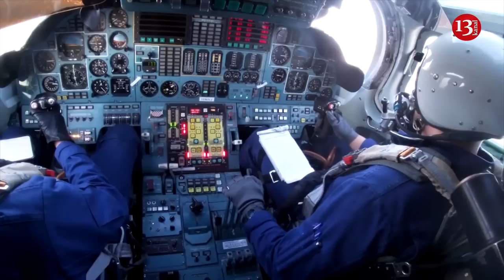Russia’s Nuclear-Capable Tu-95, Tu-160 Bombers Deployed Near NATO Border